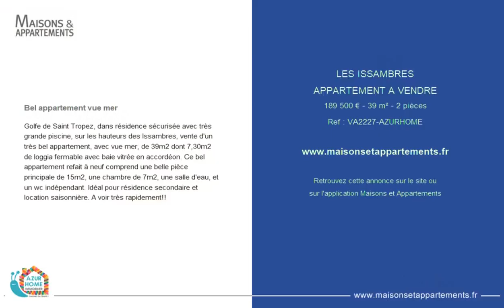LES ISSAMBRES - APPARTEMENT A VENDRE - 189 500 € - 39 m² - 2 pièce(s)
Référence : VA2227-AZURHOME

Bel appartement vue mer

Golfe de Saint Tropez, dans résidence sécurisée avec très grande piscine, sur les hauteurs des Issambres, vente d'un très bel appartement, avec vue mer, de 39m2 dont 7,30m2 de loggia fermable avec baie vitrée en accordéon. Ce bel appartement refait à neuf comprend une belle pièce principale de 15m2, une chambre de 7m2, une salle d'eau, et un wc indépendant. Idéal pour résidence secondaire et location saisonnière. A voir très rapidement!!

Cette annonce vous est proposée par l'agence AZUR HOME IMMOBILIER

|2486572|